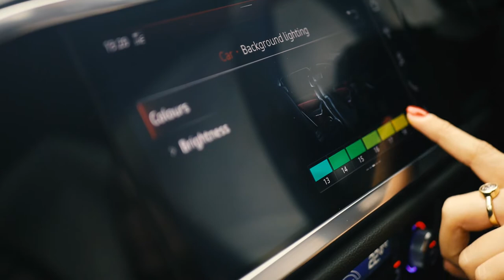The New Audi Q3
Modern life is a balancing act. And the new Audi Q3 juggles it in style, with an even more spacious interior, enough SUV road presence to inspire confidence and a compact enough footprint to handle tight urban streets. Add to that advanced connectivity, a host of cutting-edge assistance systems and a new more muscular silhouette, and the new Q3 makes getting it just right look effortless.

Available at our Cardiff, Bristol & Bath Audi dealerships.